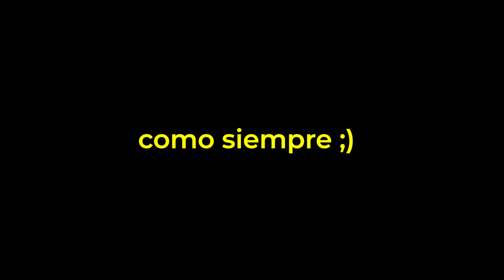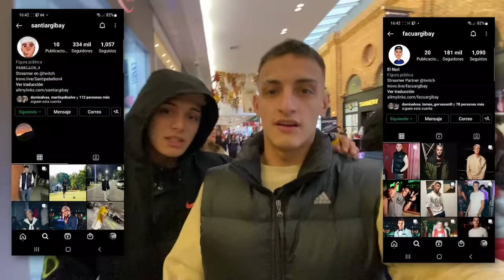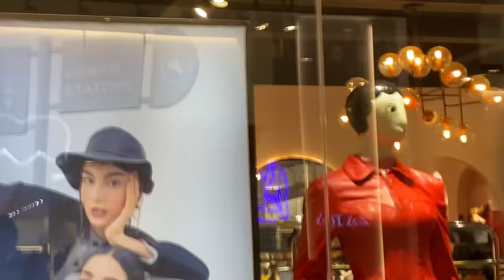COMPRAMOS UN PANTALON ENTRE LOS 3!!! // VLOG ROSARIO #3